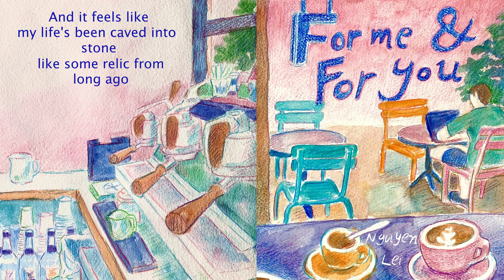A Barista's Song - Nguyen Lei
Alright, so here's my next single for the album, "For Me & For You"!  The song is called, "A Barista's Song", and was written while I was working at a coffeeshop in Baltimore a few years ago.  Most of the songs on the album were inspired by my time working at the coffeeshop and thus inspired the album artwork which feature the views of the coffeeshop from the barista's station.

"A Barista's Song" was written at a time when I was watching all of my co-workers, who I became close to, go away to do bigger and better things with their lives.  I was feeling so frustrated and dejected from being not only left behind, but also from feeling so stuck in my life.  It really felt at the time that no positive change was ever going to happen to me as I just became memories to all these people who I shared my time with.

Of course a lot of changes have happened since then, but I hope that this song is comforting to those who also feel a bit stuck in life and even a bit left behind compared to those that they're close too.

You can also find me on all major streaming platforms!

Written, arranged, and produced by Nguyen Lei
Recorded by Jon Emeigh
Mix and mastered by Hunter Arias from Compass Recordings